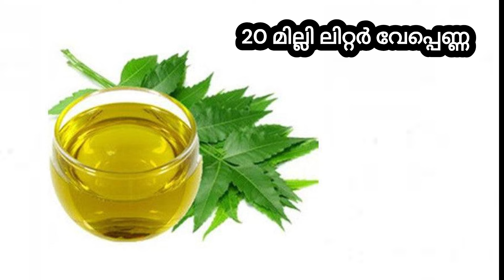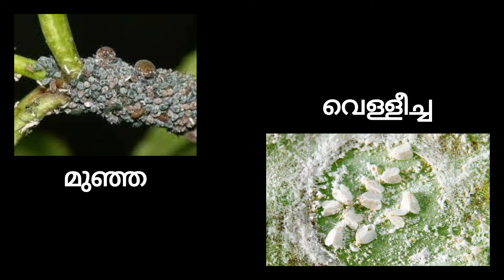വേപ്പെണ്ണ- വെളുത്തുള്ളി മിശ്രിതം ഉണ്ടാക്കാം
വേപ്പെണ്ണ- വെളുത്തുള്ളി മിശ്രിതം ഉണ്ടാക്കുന്ന വിധം ലളിതമായി വിവരിക്കുന്നു